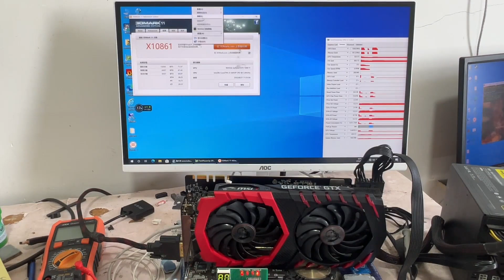【显卡维修】微星红龙1080ti，水冷漏液高度腐蚀，更换电阻大功告成#靓仔修机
我们的视频是为了为观众提供娱乐，同时也保证了拍摄过程的安全。 【显卡维修】微星红龙1080ti，水冷漏液高度腐蚀，更换电阻大功告成#靓仔修机